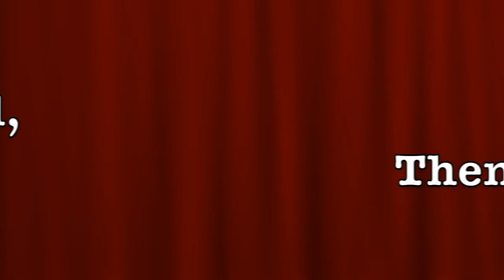The Hollywood Legends & Scandals & More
THE HOLLYWOOD LEGENDS (AND SCANDALS & MORE) is a collection of one and multiple character plays by Michael B. Druxman that deal with the icons, as well as the "shame," of Tinseltown during its Golden Era.